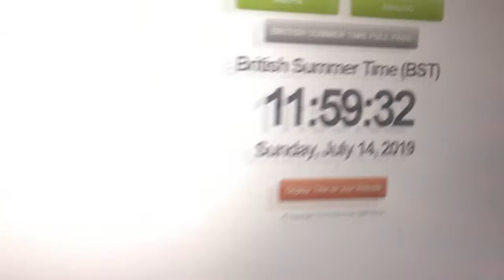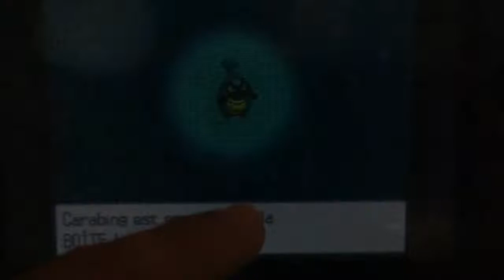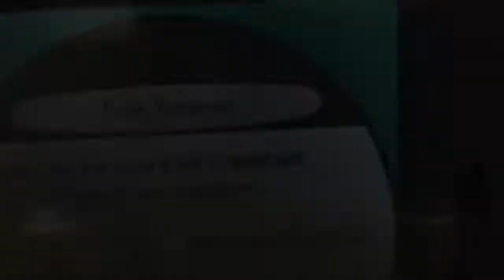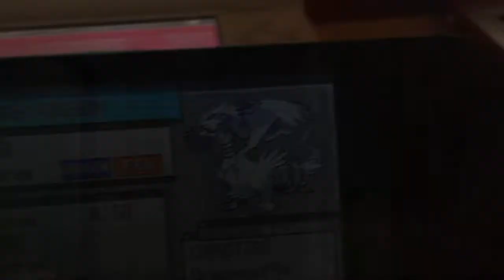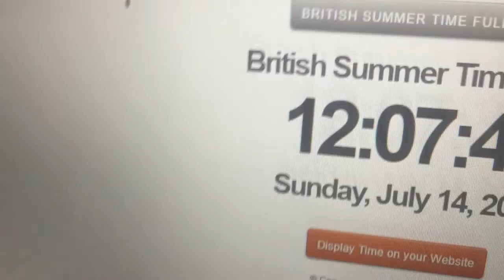[IRL- Reaction Satellite] [ISHC 2019 #18] Carabing shiny/ Shiny Karablast after 6146 RE's